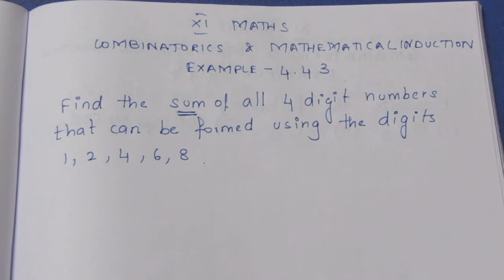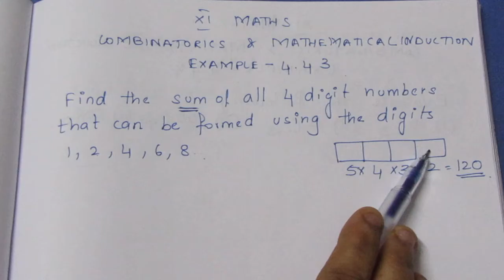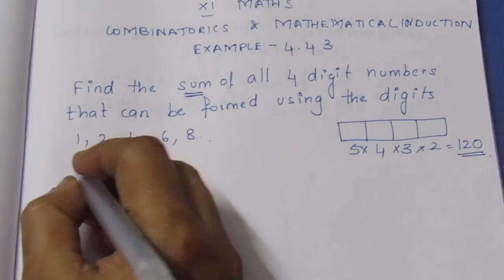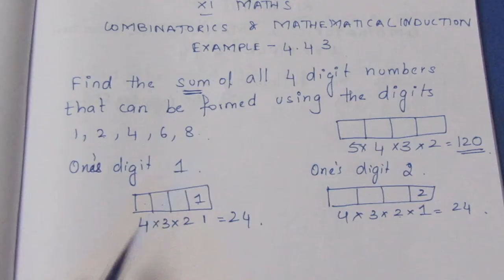TN CLASS 11 MATHS COMBINATORICS AND MATHEMATICAL INDUCTION EXAMPLE 4.43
CLASS11 COMBINATORICS AND MATHEMATICAL INDUCTION#